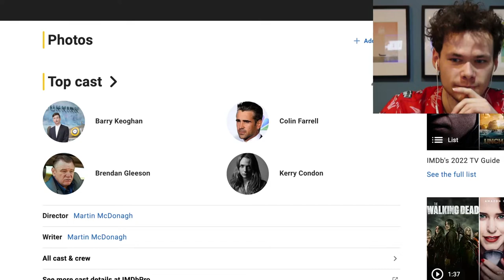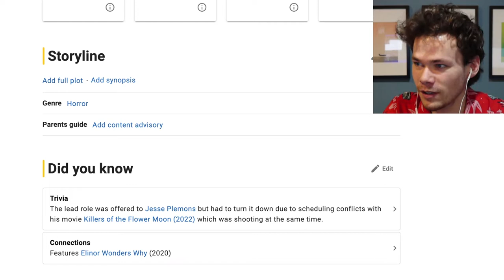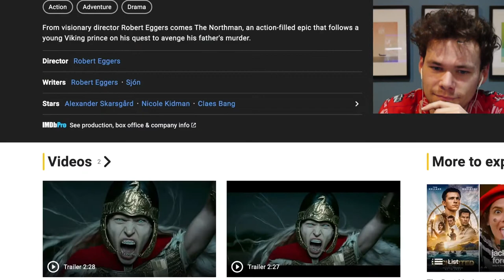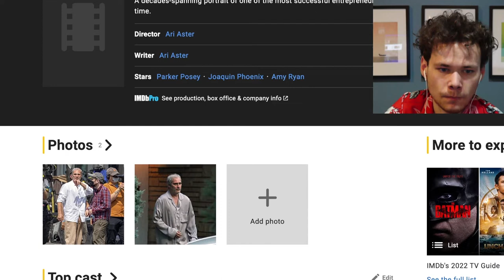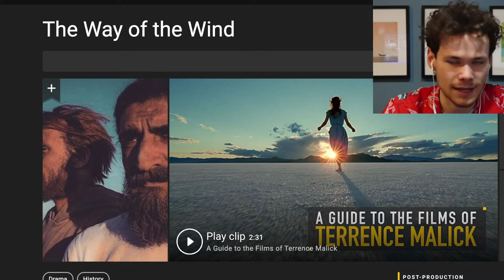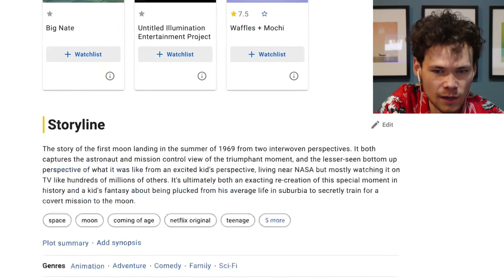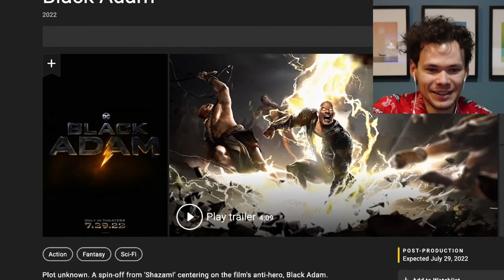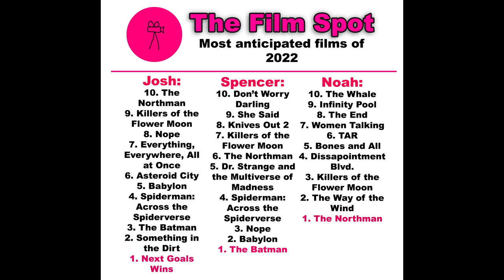Most Anticipated films of 2022! - The Film Spot Podcast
What are your most anticipated films of 2022?

Make sure to check out The Film Spot Ciné-Club every Monday at 7pm EST! This Monday February 7th we will be talking about Kung Fu Hustle (2004)!